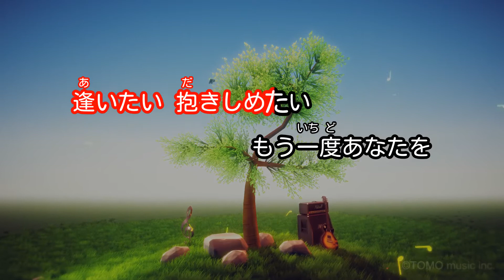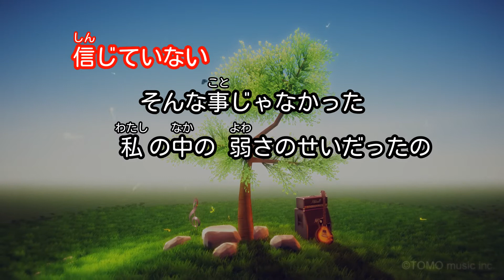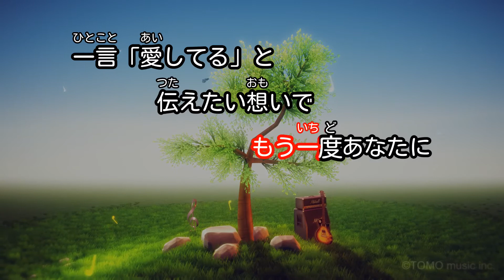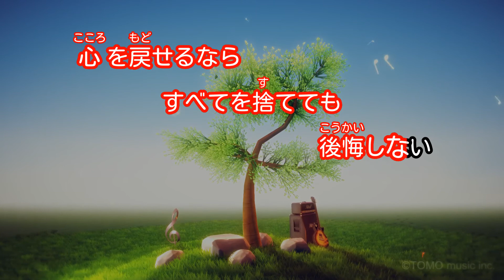【カラオケ】逢いたい / 松田聖子